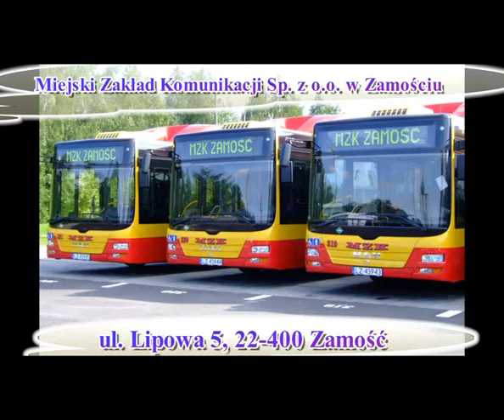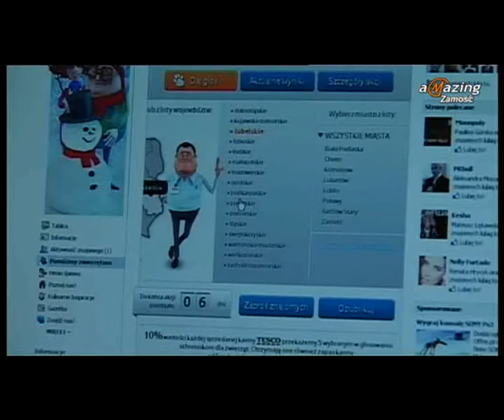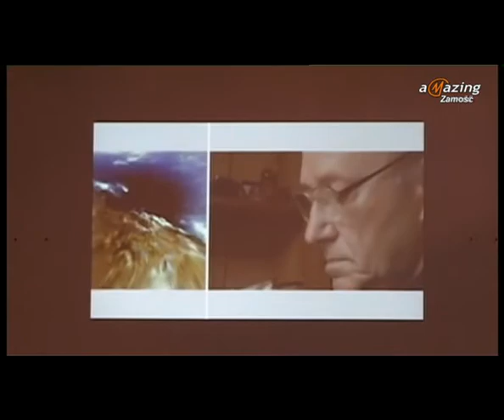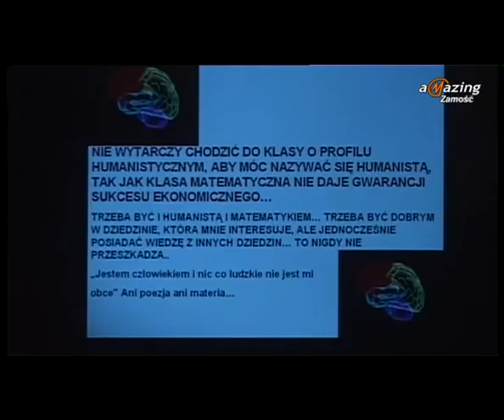Magazyn Miejski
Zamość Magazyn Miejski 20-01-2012